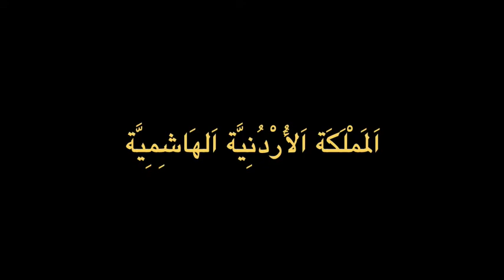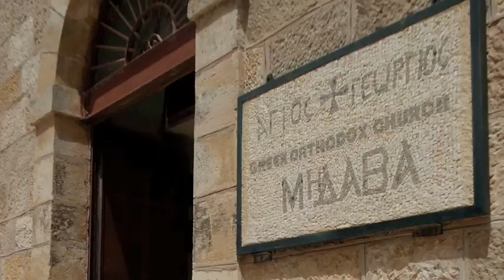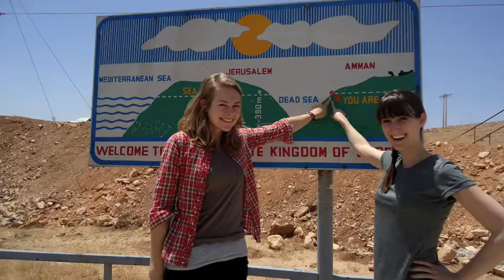EvangelineTravels: Jordan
These are some photos and videos from a 3 week trip to Jordan this summer. I traveled there with a study abroad program from Indiana University, Purdue University, Indianapolis (IUPUI).

(Sorry the Arabic is incorrect!)